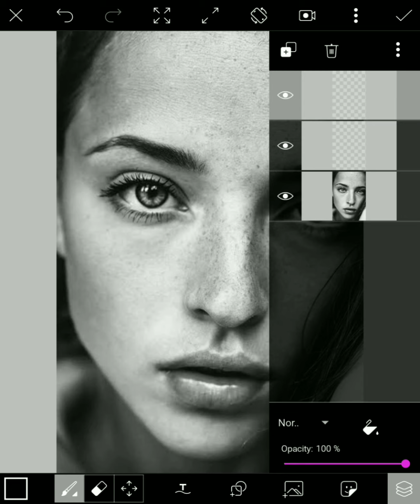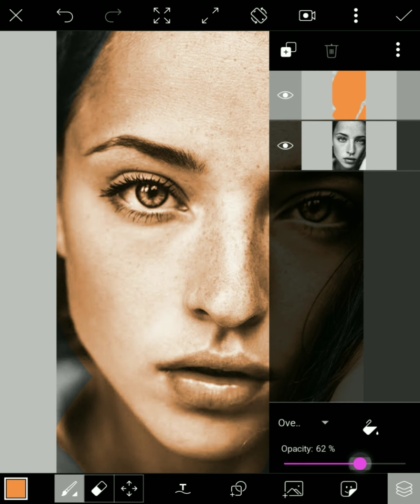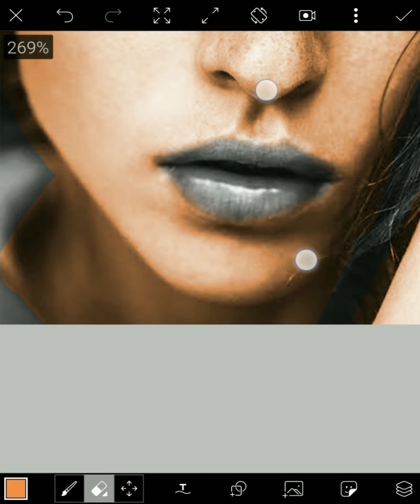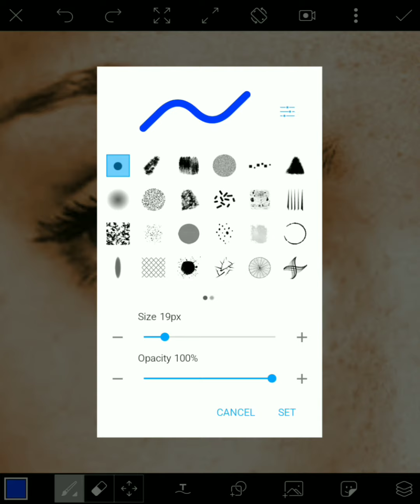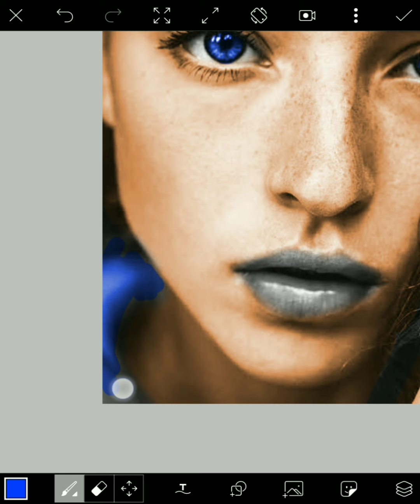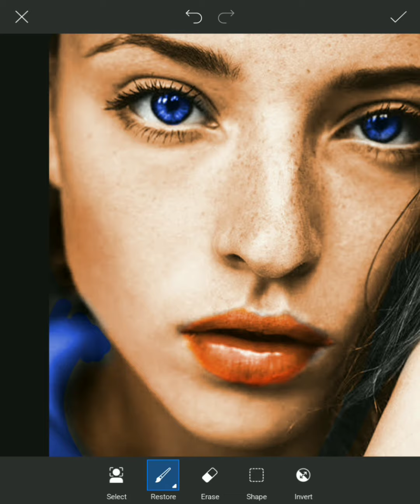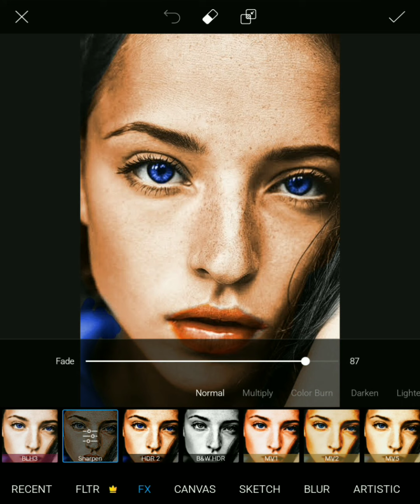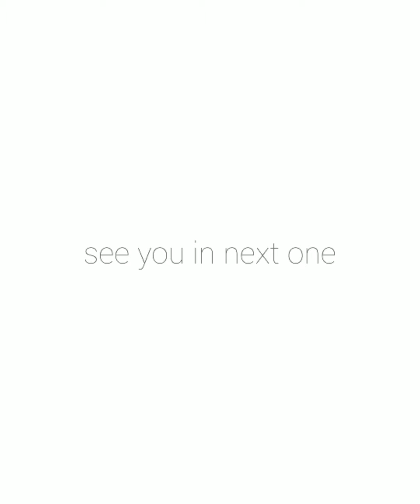How to add color in Black and White Photos | PicsArt photo editing | Hindi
This is all about fix or recover your old photos and specially i do use this trick when i have a messed up colored photos. in this only i use overlay blend mode which helps us to bend any colored layer with any surface and it did not apply on black areas.